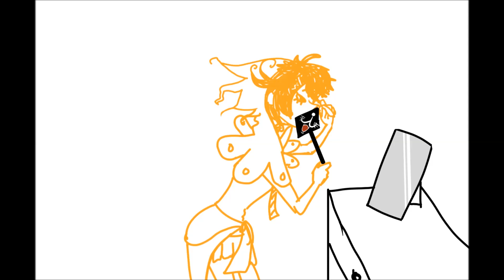Yttd Vines Animated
uhM

I tried to make everyone have atleast one reappearance